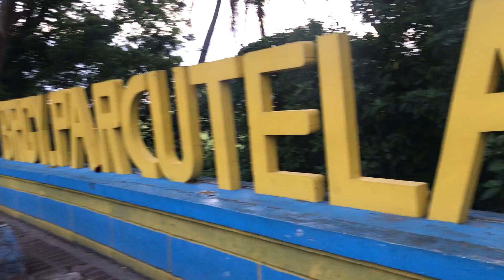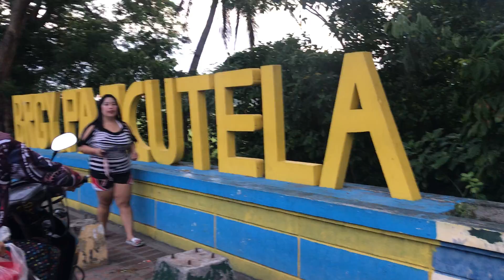THE BEAUTY OF NUEVA ECIJA ANG LINIS AT ANG GANDA NG DAAN || Princessrhonnavlog